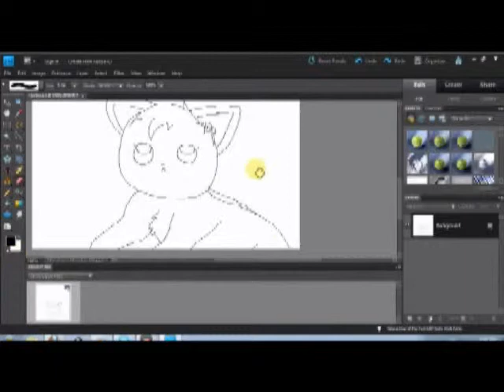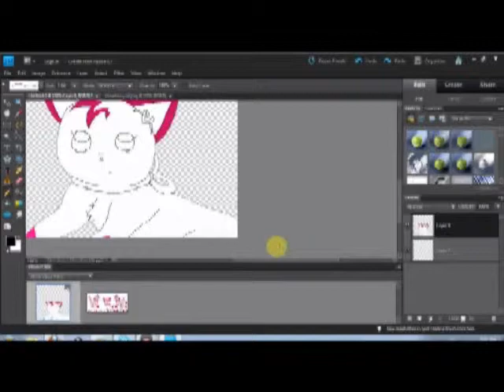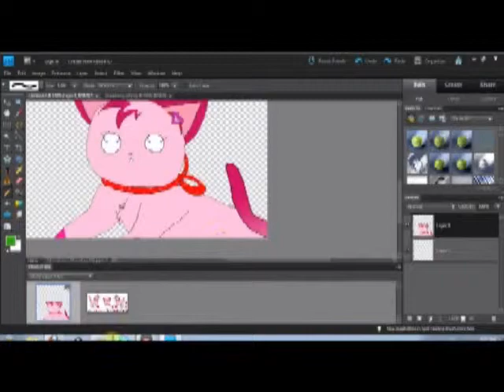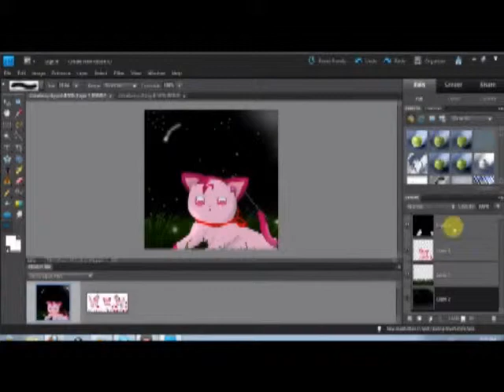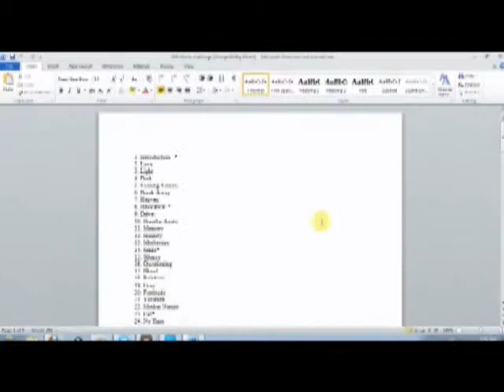First Speedpaint- Strawberry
Livestream saved a bunch of my recordings on my computer so after a long time of messing with things, I made a speedpaint! :D Enjoy!